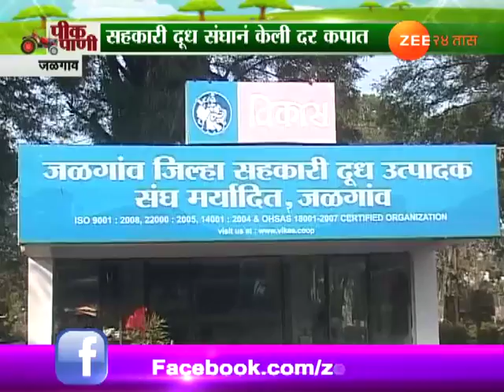पीकपाणी | जळगावात दूध व्यवसाय धोक्यात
Peekpani | Jalgaon Milk Production On High Alert